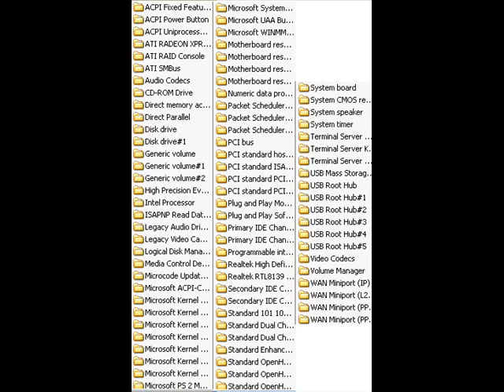2013 UPDATE-Compaq Presario SR2150NX (RR790AA) Support & Windows XP Drivers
What Your watching is a Video for the Compaq Presario SR2150NX (RR790AA) Site for Windows XP Drivers. This PC originally came with Vista and MANY want to Change to Windows XP. There are Many Dead-Ends Online in the Search for the XP Drivers. I decided to make a Windows XP Driver Pack for Compaq Presario SR2150NX (RR790AA) Heres the Website where you download it FREE!
Driver Pack Includes: SATA & RAID Drivers
                                          ATI RADEON  Drivers
                                          REALTEK
                                           PCI
                                           and Many More !!
Whats Next... Coming Soon is I'm making a Windows XP CD .iso with ALL the XP Drivers inserted. All you do is Install the CD and in 35 Minutes your 100% Done.
VISIT Here for XP Drivers and More for Your COMPAQ PRESARIO
Compaq Presario SR2150NX PC (RR790AA) Specifications
Intel® Celeron® D Processor 356
3.33GHz, 512KB L2 Cache, 533MHz Front Side Bus

ATI RADEON XPRESS 1100 Chipset

512MB PC2-4200 DDR2 SDRAM memory

DDR2-SDRAM

2 DIMM (240-pin, DDR2) (1 available)

120GB SATA 3Gb/s hard drive (7200 rpm)

SuperMulti DVD Burner

16x DVDR, 8x DVD+RW,
6x DVD-RW, 8x DVD+R DL,
4x DVD-R DL, 5x DVD-RAM,
16x DVD-ROM, 40x CDR,
32x CDRW, 40x CD-ROM

9in1 memory card reader

56k modem

Ethernet 10/100BT integrated network interface

ATI RADEON XPRESS 1100 Graphics

64MB dedicated graphics memory.                                                                                                                          Up to 128MB Total Available Graphics                                                                                                                   Memory as allocated by Windows Vista

Integrated audio, 6 speaker configurable

2 external 5.25"(one available)
1 external 3.5" (available)
1 internal 3.5" (occupied)

3 PCI slots (2 available)
1 PCI Express x16 slot(z)(available)

It's March 2013- I No Longer Maintain nor Visit this old account- 855h0le
Most of the files from these 150 videos may be found
For Windows XP and related -Sorry I couldn't be of more help.